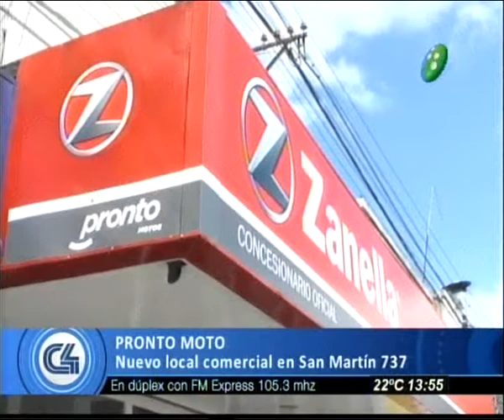Pronto moto inaugura nueva sucursal